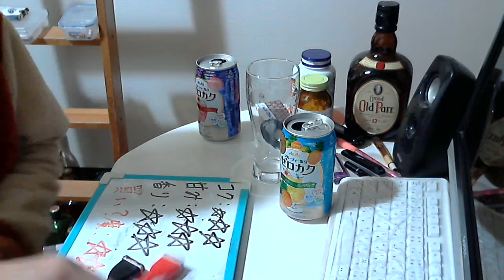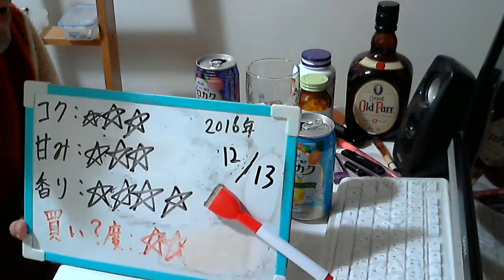酒好きな元新潟人の飲酒動画 part1225 ゼロカク パイン&ライム 【チューハイ】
甘み：★★★
香り：★★★★
買い？度：★★